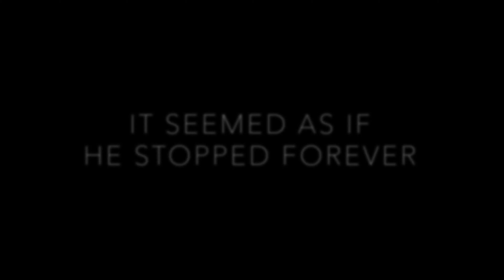FRIIDON - Inception | Loop Insider Upgrade Wildcard 🔥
🔥 Inception is gonna be released on all platforms DECEMBER 26th 🔥